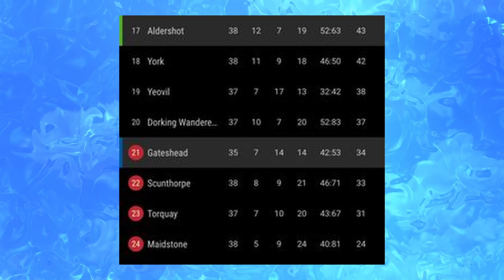*5 GOAL THRILLER* as ALDERSHOT LOSE to GATESHEAD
ALDERSHOT VS GATESHEAD
GATESHEAD VS ALDERSHOT TOWN
GATESHEAD FANS
ALDERSHOT FANS
GATESHEAD LIMBS
ALDERSHOT LIMBS

Shots fans look away now because this wasn't a pretty one!